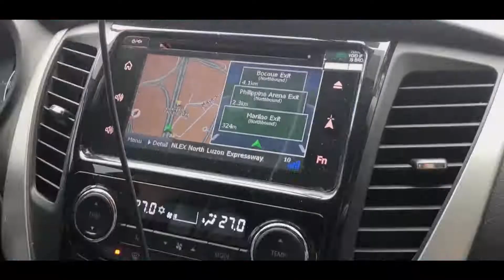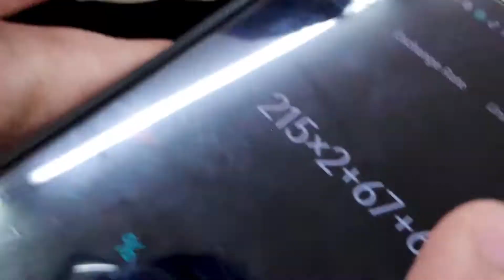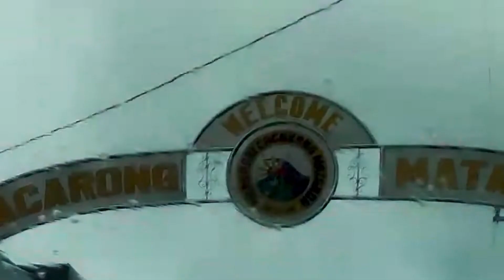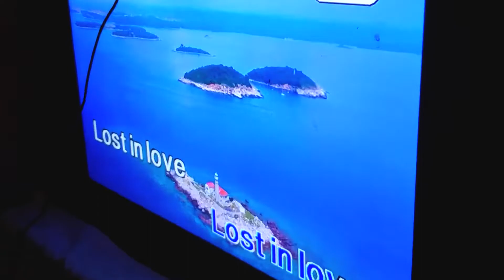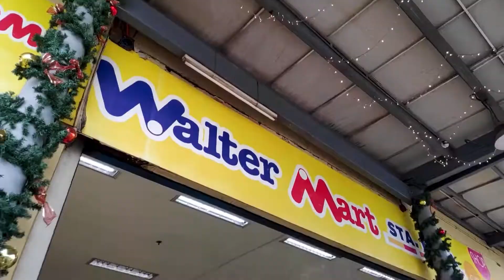ENYENEER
congrats, engineer!